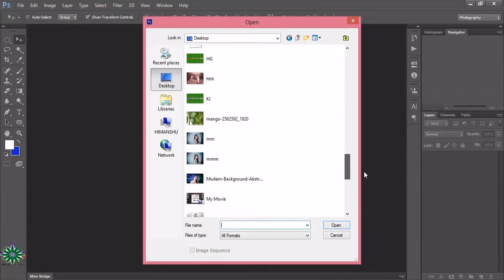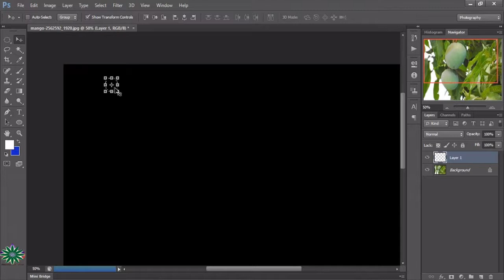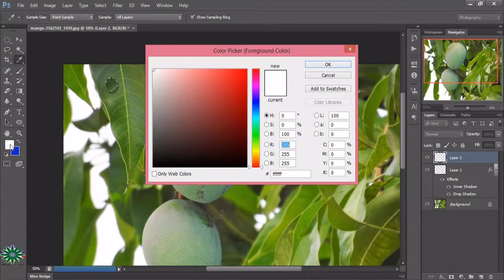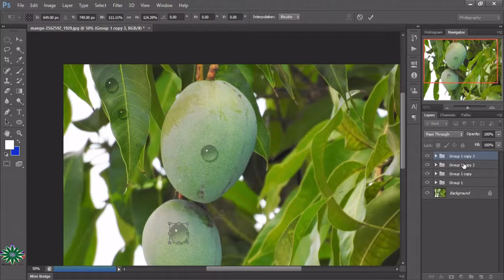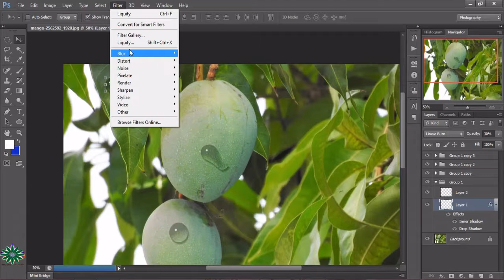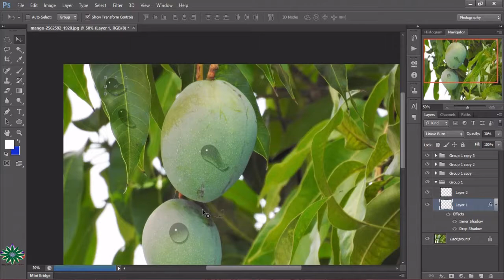Amazing photosbop creation manipulating water drops in mango